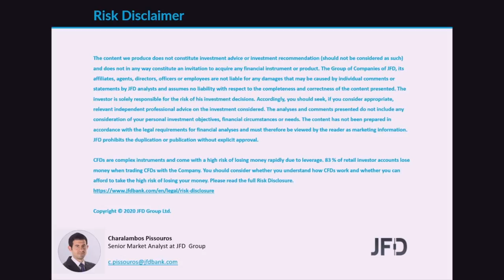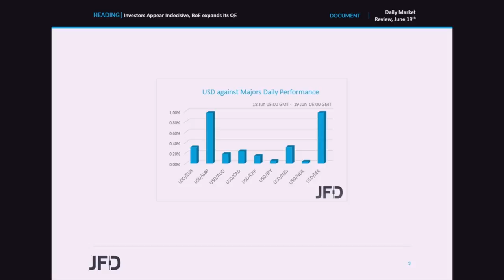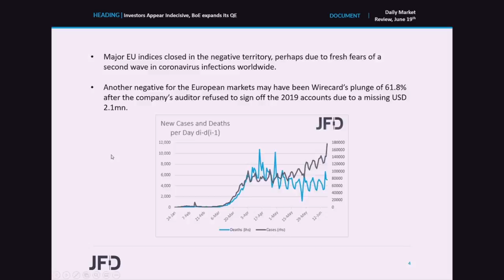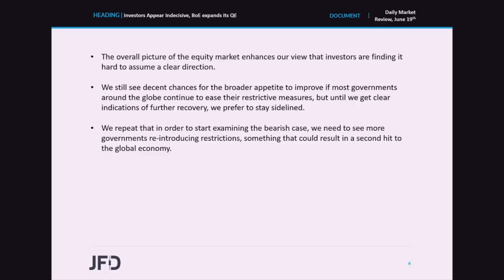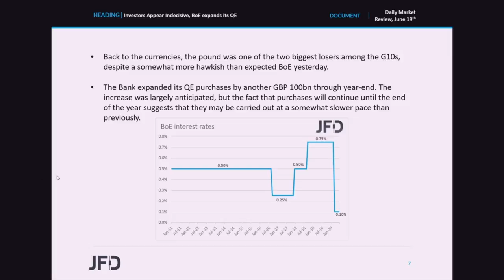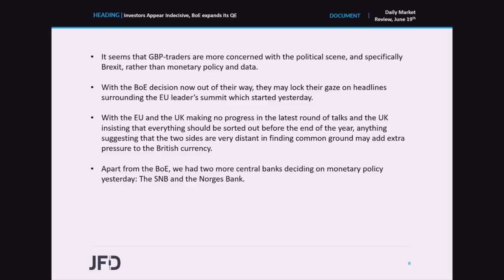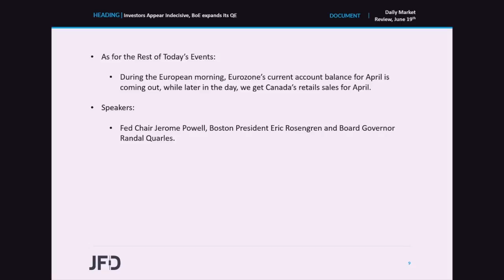Daily Market Report: Investors Appear Indecisive, BoE expands its QE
EU indices traded in the red yesterday, the US ones finished their session mixed, while today, Asian markets were up, with all this suggesting that investors are finding it hard to assume a clear direction. Yesterday, we also had a BoE gathering, with the Bank expanding its QE, but signaling that it will now proceed with a slower purchase pace. The SNB and the Norges Bank also announced their decisions, without proceeding with any policy changes.